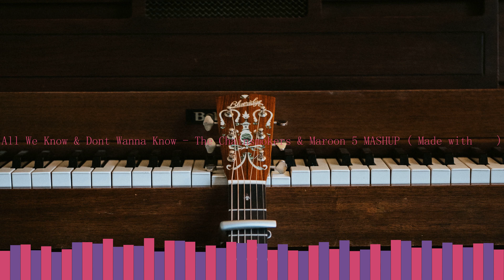All We Know & Dont Wanna Know Unplugged Female Mashup | TheChainsmokers | Maroon5 | Made with ❤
"Don't Wanna Know" is a song by American pop rock band Maroon 5. It features additional vocals from American rapper Kendrick Lamar. The song was released on October 12, 2016,[4] as the lead single and was included on the deluxe version from their sixth studio album Red Pill Blues (2017).[5] The song reached the top 10 in 23 countries, including number 6 in the United States.

"All We Know" is a song by American DJ duo The Chainsmokers. It features vocals from Andrew Taggart (one half of The Chainsmokers) and American singer Phoebe Ryan. The song was released on September 29, 2016, through Disruptor Records and Columbia Records.

(feat. Kendrick Lamar)

Oh hey
Oh, oh hey
Oh, oh, oh hey

Of what we used to be?
Is it better now
That I'm not around?
My friends are actin' strange
They don't bring up your name

And every time I go out, yeah
I hear it from this one, I hear it from that one
That you got someone new, yeah
I see but don't believe it

Of what we used to be? (What we used to be)
That I'm not around? (That I'm not around)

[Kendrick Lamar:]
No more tryna make me jealous on your birthday
You know just how I make it better on your birthday, oh
Do he lay it down for you, touch you, pull you like this?
Matter of fact, never mind, we gon' let the past be
Maybe he's right now, but your body's still with me, whoa

Oh hey
Oh, oh hey

(feat. Phoebe Ryan)

Fighting flames with fire
Hang on to burning wires